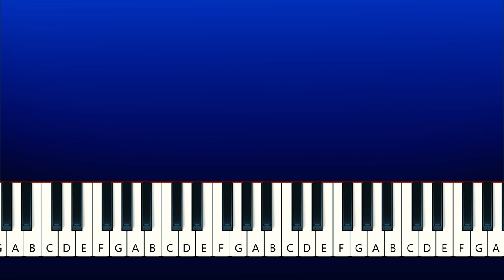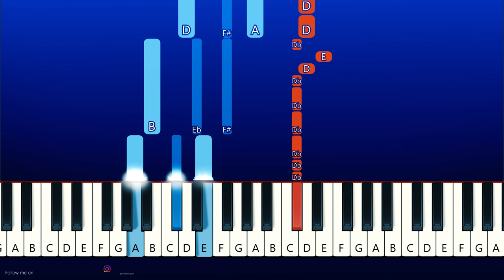Spooky Month - Friday Night Funkin (Piano Tutorial)